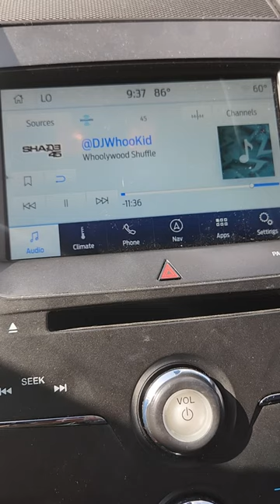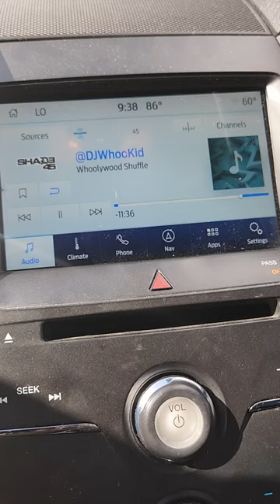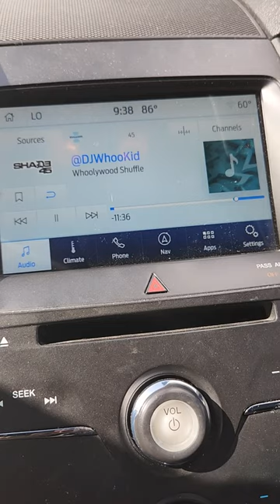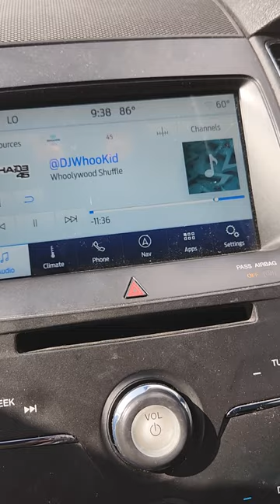dj whokid who knows this song